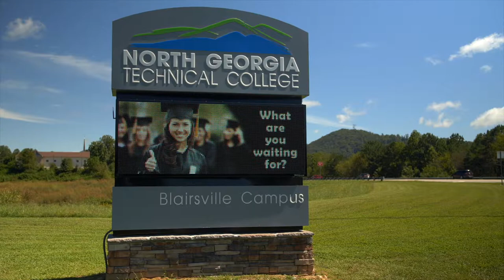About Fannin County